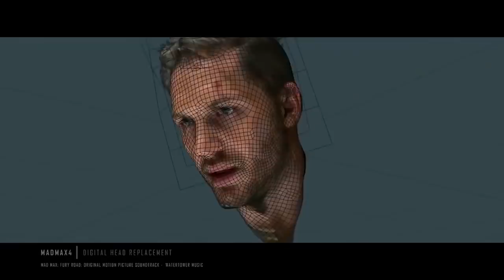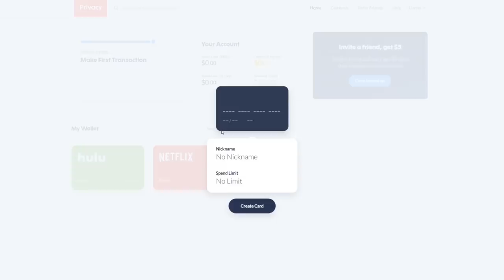Mad Max Fury Road | Filming the Impossible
Mad Max: Fury Road is one of the greatest action films in recent memory, arguably the greatest action film of all time. This video essay examines the process behind the film; from design, to stunts, and special effects. Detailing how George Miller created an action masterpiece.